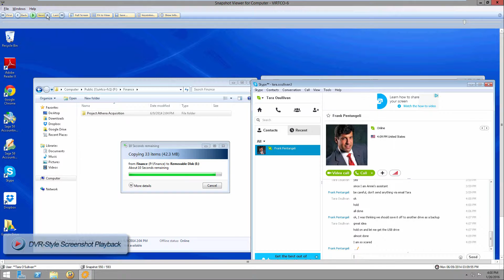File Document Tracking